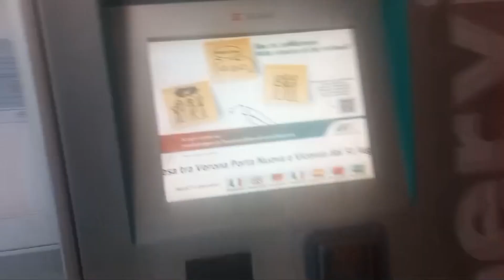Italy railway station|Masallah